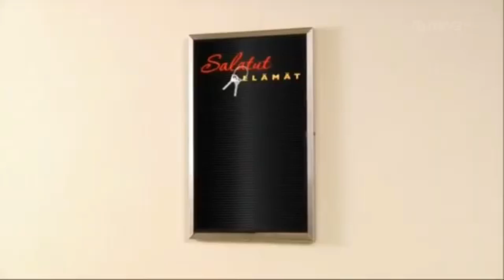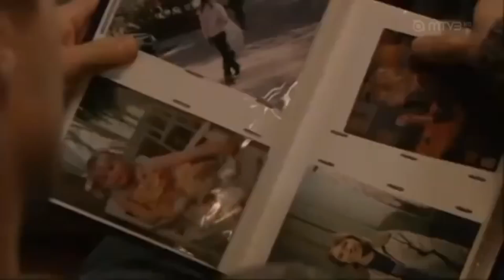Salkkarit - Kalle palaa Pihlajakadulle (2012)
Viimeistä kohtausta ei tarvitse katsoa, koska se ei liity videon aiheeseen mitenkään. Se pääsi videota leikatessa lipsahtamaan, enkä viitsinyt alkaa uudestaan koko pakettia editoimaan. Pääsette siis näkemään myös vihaisen Lassen ravistelemassa Anni-mummoa :D
Videot omista arkistoista. Seuraavan osan saatan tehdä jossain vaiheessa.
Kaikki tekijänoikeudet: FremantleMedia ja MTV3